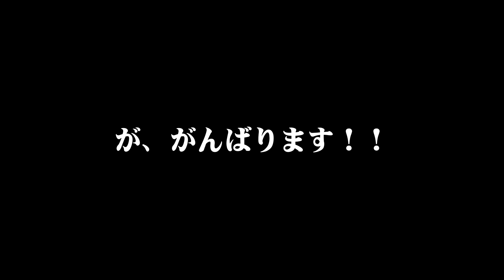バイオリン初心者はYouTubeのレッスン動画で新しい練習をはじめました（50代の挑戦）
柔らかく弾いているつもりですがカチカチです。

なっちゃんのバイオリン教室 - YouTube

■キャラクターデザイン・アニメーション：なる
■提供楽曲
No.1220368 愛を歌う美しい女性ボーカル＆オーケストラ